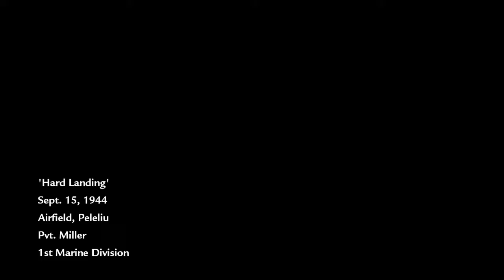COD WAW Veteran - ep 3: 'Hard Landing'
Epic gaming strats!

Game: Call of Duty World at War